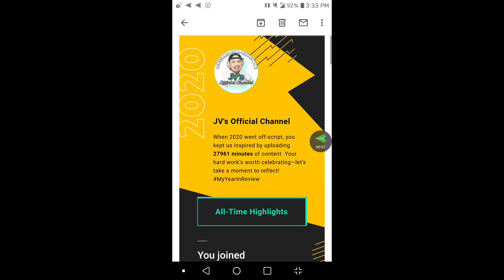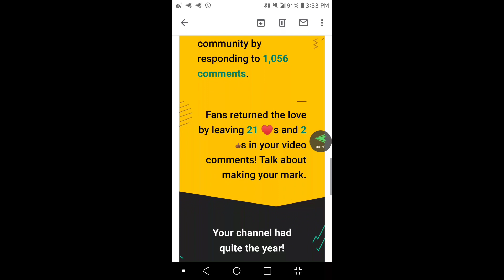MyYearinReview JV'sOfficial Channel roadto100kviews viralcontent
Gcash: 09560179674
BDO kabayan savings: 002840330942